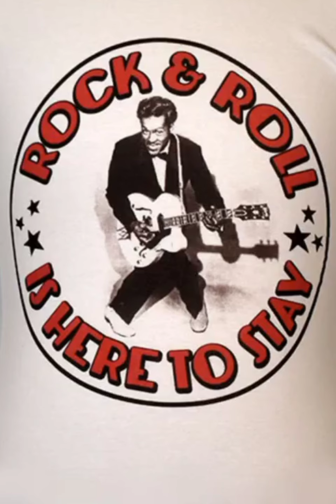Country Isn’t Cool - C. Lane Renrag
Fun country song with a twist of comedy.